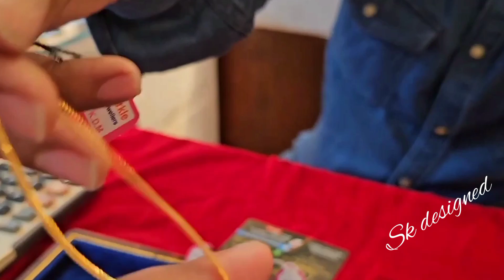gold chain || gold Necklace design 2024 || daily use || latest trending best design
Gold chain || gold necklace design 2024 || daily use | latest trending best design Designs only

Daily use jhumka Designs
Pearl jhumka earrings gold Designs
Long jhumka gold earrings
Jhumka gold Designs
trending earrings
latest gold jhumka design 2024
22ct gold jhumka design
Hallmark Jhumka design
trending necklace
trending jwellery
trending jhumka earrings design collection
mangalsutra ki design
chain jhumka design
unique jhumka design
smalll gold jhumka design
new gold jhumka design
latest choker necklace design 2023
choker necklace designs
trending chain design
new gold chain design 2024
trending gold chain design
gold Necklace Designs pictures 2023
gold new design jwellery 2024
new jimikki designs in gold
trending necklace designs
latest Lightweight gold Necklace Designs 2023
new trending gold earrings designs
viral earrings
trending gold 2023 necklace designs
Best jhumka design in gold
traditional jhumka design
long jhumka designs 2024
jaipuri design
rajwadi design

This is videos only for Designs.

ear ringing design gold
gold mangalsutra designs
jhumka design
ring design
mangalsutra ki design
jewellery design
gold earrings designs
earrings design
mangalsutra design
bangles design gold
nekles har gold new design
kan ka design
gold earrings designs daily wear
chain design in gold
choker necklace designs
kan ka design
gold ring design
necklace design
matilu designs gold
kammal design
choker design
#3 gram gold earrings
pattilu designs
latest earrings design 2023
daily wear gold earrings
kanbala design
gold tops design
chain design